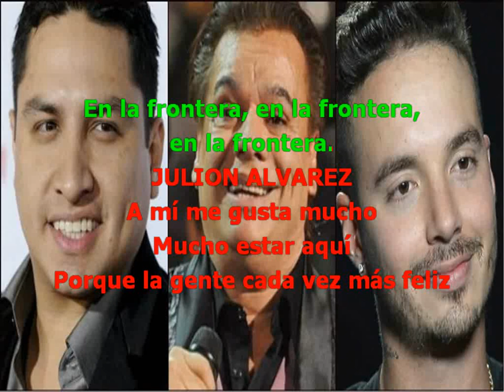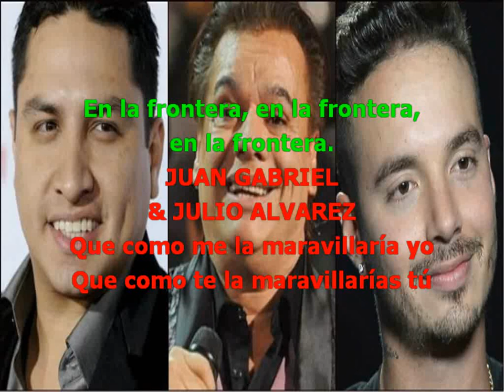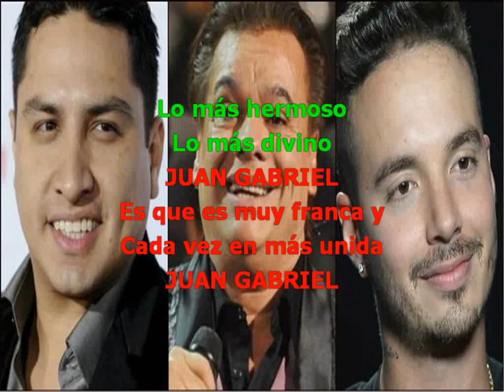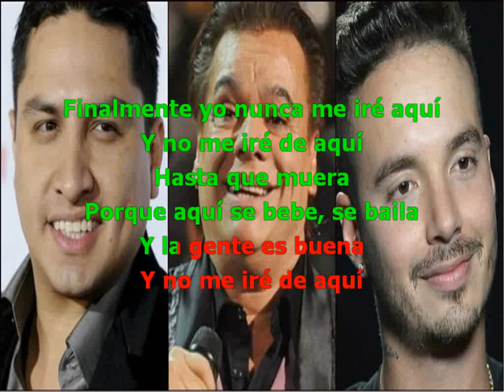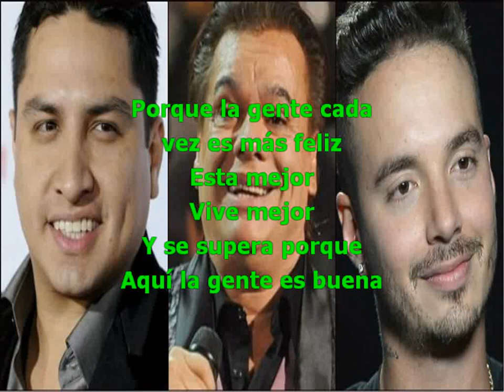JUAN GABRIEL FEAT JULION ALVAREZ & J BALVIN LA FRONTERA con letra